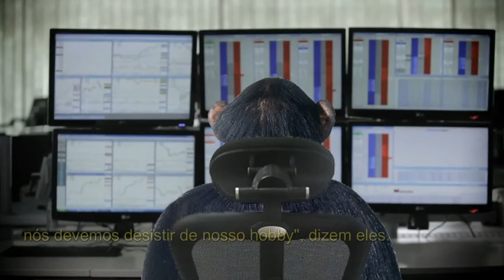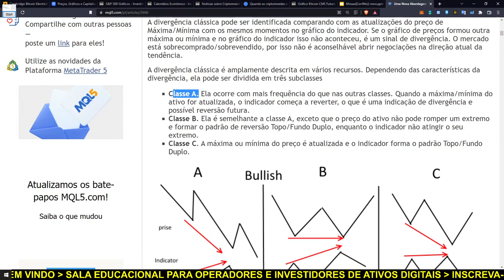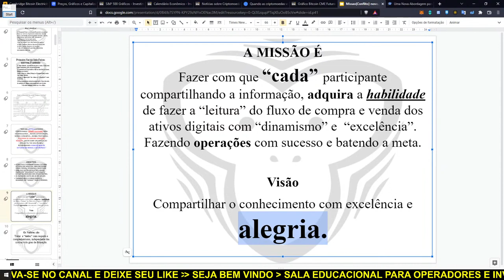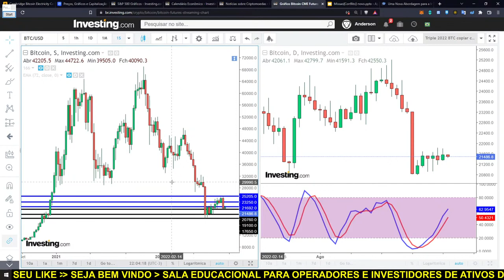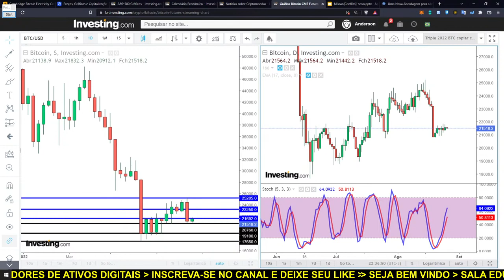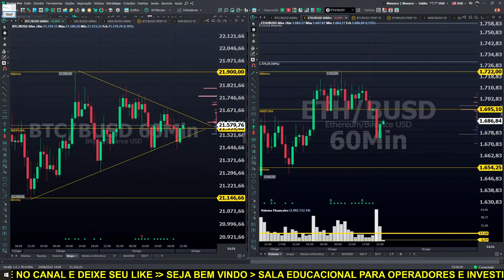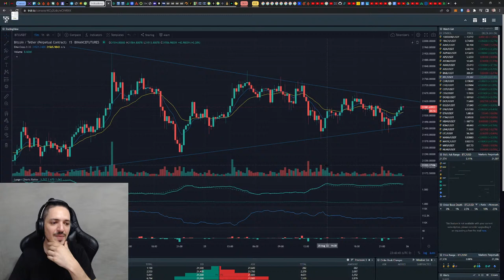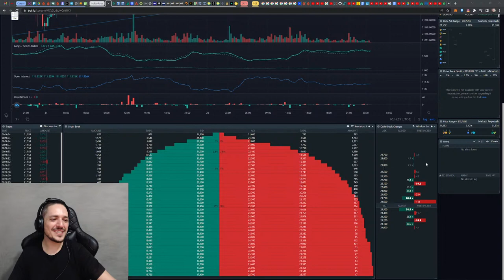LIVE BITCOIN. AO VIVO! Análise Gráfica e Clássica das principais criptomoedas. 25/08/2022 #62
Camisetas WE ARE TRADERS. Garanta a sua!

Roteiro da LIVE:
Recepção
Apresentação

Por favor, peguem essas informações e façam suas próprias pesquisas.